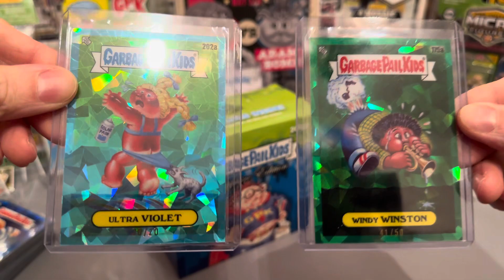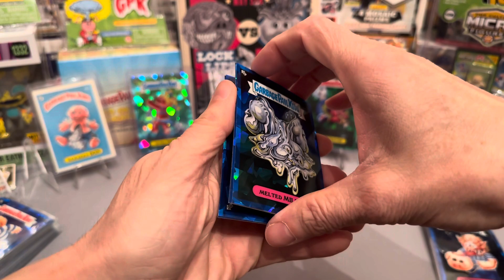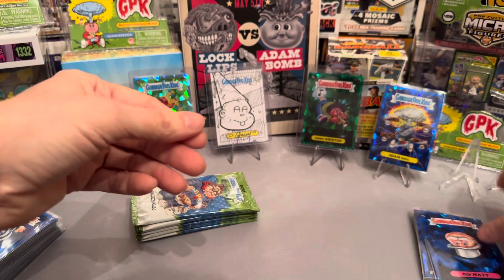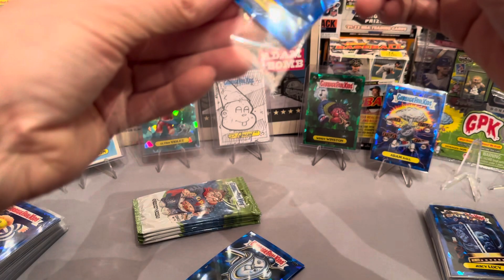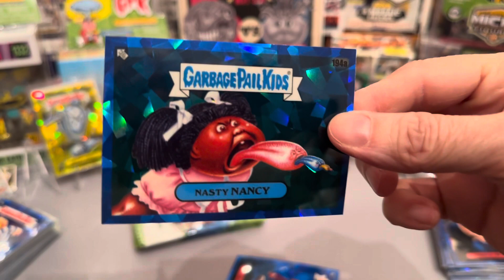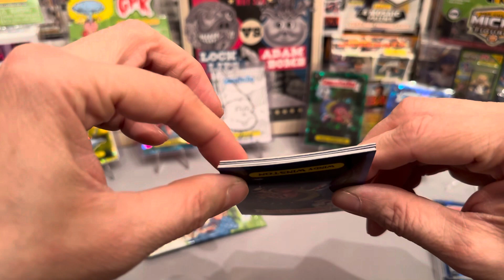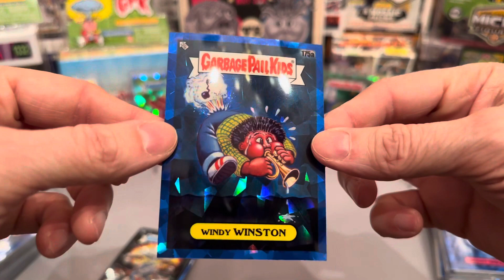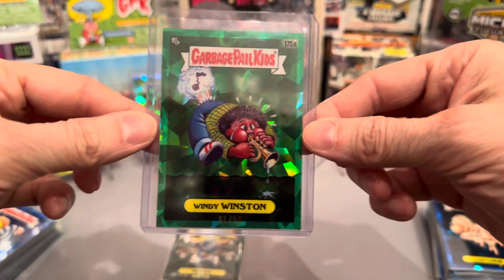Did the second box hit the same as the first? GPK Sapphire S3 box opening.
Garbage Pail Kids Sapphire S3, 2nd box, we hit some good stuff and I sleeved up everything lol. Come along and see what I hit. I think you can “Pin” point it.